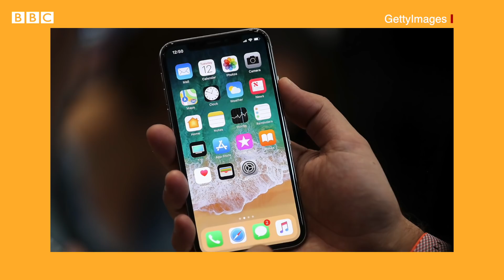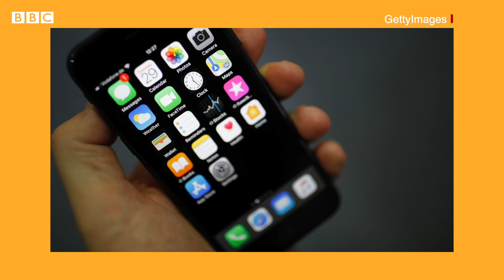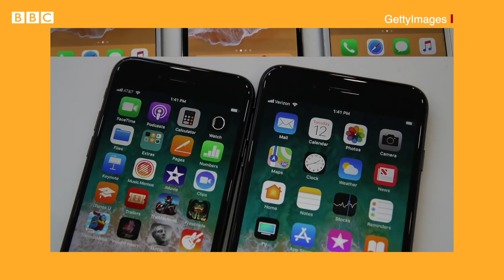యాపిల్‌‌కు 193 కోట్ల జరిమానాను ఎందుకు విధించారు?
యాపిల్ కొత్త మోడళ్లను మార్కెట్లోకి తీసుకొచ్చినప్పుడంతా తన పాత మోడళ్ల వేగాన్ని తగ్గిస్తోందని వాటిని వాడే వినియోగదారులు కొందరు చాలాకాలంగా అనుమానిస్తున్నారు. దీనిలో నిజమెంత? అసలు ఈ అంశంలో యాపిల్‌కు జరిమానా ఎందుకు విధించారు?

BBC Indian Sportswoman of the Year: మీ ఫేవరెట్ క్రీడాకారిణికి ఓటు వేయడానికి లింక్‌పై క్లిక్ చేయండి.